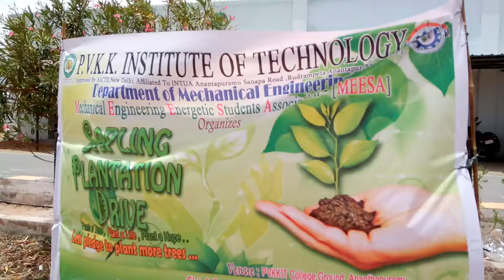Sampling Plantation Drive in PVKK engineering college Anantapur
PVKK engineering college/MEESA/Mechanical engineering department